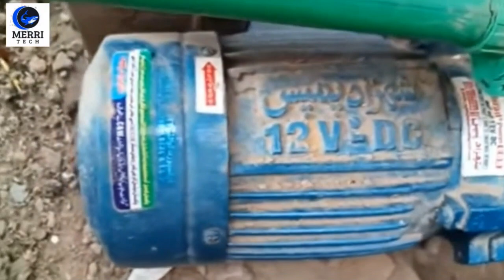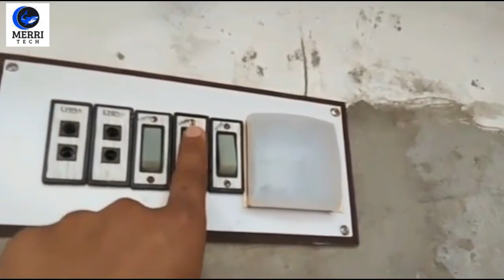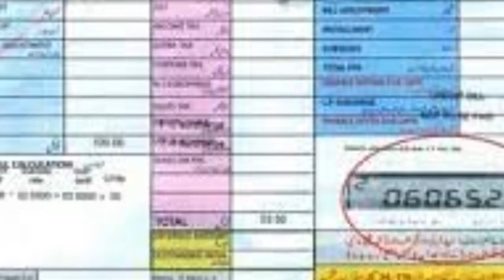Solar water pump for home_dc water pump_solar irrigation system_solar waterpump price in Pakistan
HEY WHAT'S UP GUYS WELCOME TO MY YouTube CHANNEL iT Creators, SO GUYS TODAY IN THIS VIDEO I WILL SHOWING YOU_ Solar water pump for home_dc water pump_solar irrigation system_solar waterpump price in Pakistan

 Welcome to Merri Tech I Provide Daily Bases Technical information and Education purpose review something
 unboxing products Dslr Cameras, Mobile Software and Hardware solutoins,All Electronics products informations details
 Latest Technology Updates in the world informations etc